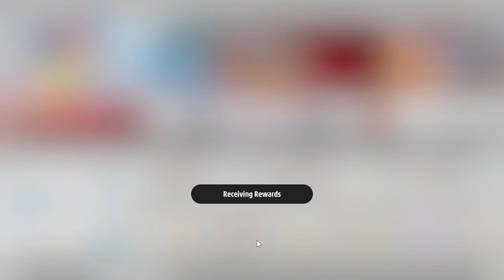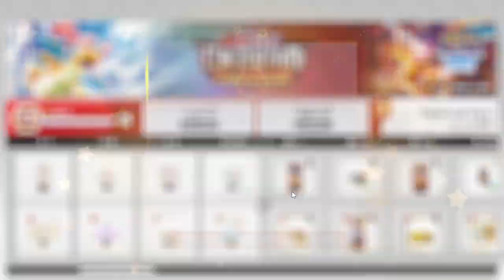pokemon tcg live tier 10 unlocked + we got the premium pass!